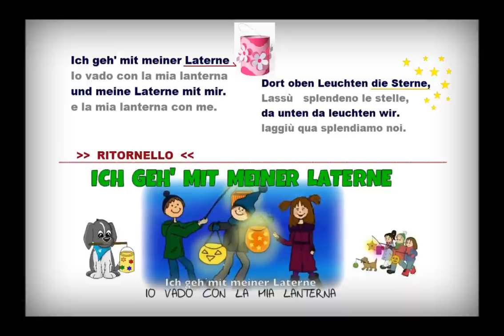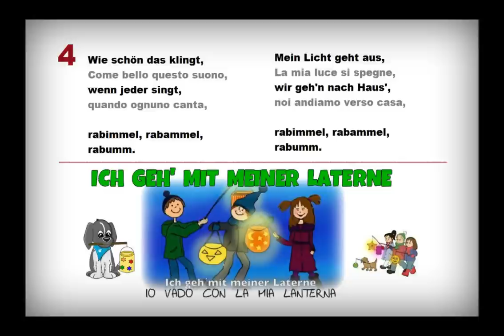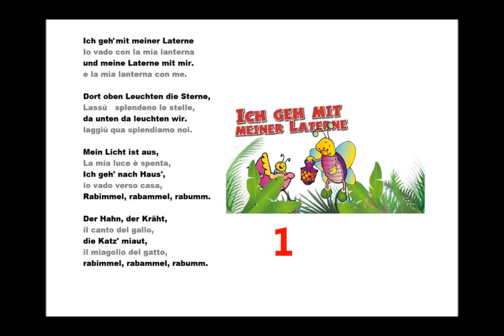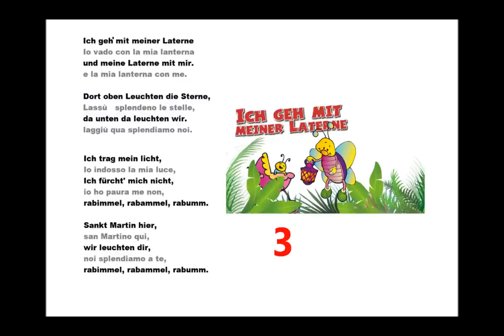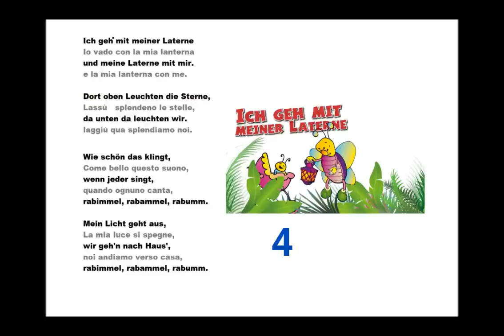tedescofacile TEDESCO FACILE #21 - CANZONE: PASSEGGIATA CON LE LANTERNE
In questo filmato: una canzone, tradotta frase per frase, che cantano tutti i bambini ogni 11 Novembre sfilando con le loro lanterne per le strade di tutta la Germania.
Tale evento si chiama LATERNELAUFEN (camminata con le lanterne) e risale ad un'antica tradizione pagana.